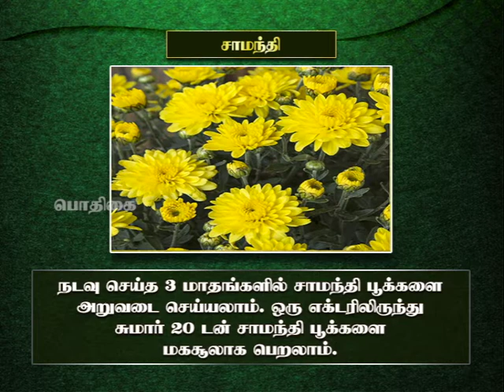Pon Vilaiyum Bhoomi (09.07.2021) Agri Advisories Notes:-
a) District Advisories Note: Coimbatore, Erode, Tiruppur, Nilgiris
b)   The Day Crop: Chrysanthemum